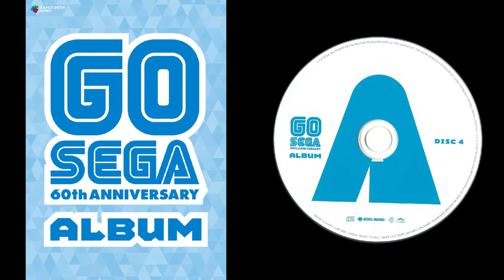4.07. Puyo Puyo 7 (The Puyo Puyo Song) | DS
Soundtrack: GO SEGA - 60th Anniversary Album.
Composer*: Various Artists.
Arranger: Fumio Okui, PRIVATEER.

*Notes:
-Composer: Kei Wakakusa, Gershon Kingsley, Yukihiro Takahashi, SEGA Sound Staff, Hiroaki Serizawa, Katsuhiro Hayashi, Hiro, Tokuhiko Uwabo, Koichi Namiki, Dolphin, Yasuhiro Takagi, Yuzo Koshiro, Takenobu Mitsuyoshi, Masato Nakamura, Takayuki Nakamura, Izuho Takeuchi, Kentaro Koyama, Yoshitaka Azuma, Masayuki Nagao, Saori Kobayashi, David Leytze, Naofumi Hataya, Tomoko Sasaki, Kohei Tanaka, Hideaki Miyamoto, Shunsuke Suzuki, Tetsuya Kawauchi, Jun Senoue, Kenichi Tokoi, Ken Woodman, Sachio Ogawa, Kazuhito Shimizu, Ryohei Kohno, Tsuyoshi Kaneko, Hidenori Shoji, Kazuhiko Nagai, Chiho Kobayashi, Teruhiko Nakagawa, Fumio Ito, Megumi Takano, Chikako Kamatani, Tomonori Sawada, Tomoya Koga, Mitsuharu Fukuyama, Hideki Abe, Tomoya Ohtani, Kai, Daisuke Anayama, chibi-tech, Shinichi Sakamoto.

-Lyricist: SEGA Employee, Tombo Arikawa, Tomoko Sasaki, Ohji Hiroi, Kan Hashimoto, Naofumi Hataya, Yasushi Akimoto, Jun Senoue, Takahiro Fukada, Zolger Tetsu, Johnny Gioeli, Chikako Kamatani, Kazuhiko Nagai, Takumi Yoshinaga, Kazuhito Shimizu, Mizuki Hosoyamada, Alex Makhlouf, Samuel Frisch, Ryosuke Horii, Jon Rodgers, beatMARIO, Douglas Robb, Dai Takemura.

-Vocals: 135, Takenobu Mitsuyoshi, Curtis King, Jr., Dana Calitri, Chisa Yokoyama, Teikoku Kagekidan, Hiroko Hamano, Hiroshi Fujioka, Managing Director Yukawa, Noriko Hidaka, Saeko Shimazu, Etsuko Kozakura, Kikuko Inoue, Yoshino Takamori, Tsuyoshi Kaneko, Rabbi☆min, Kenichi Tokoi, Rub Rabbits, MAKOTCH, Asami, Asami Imai, Jean Paul Makhlouf of Cash Cash, Takaya Kuroda, Douglas Robb (Hoobastank), Ayane Sakura, Maaya Uchida, Hibiku Yamamura, Ayaka Fukuhara, Saori Hayami, LOREN.